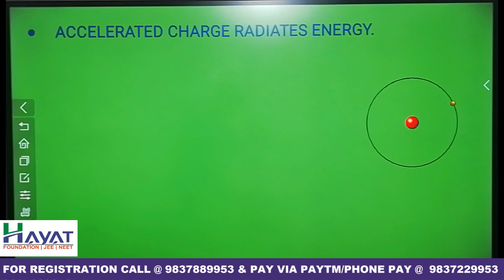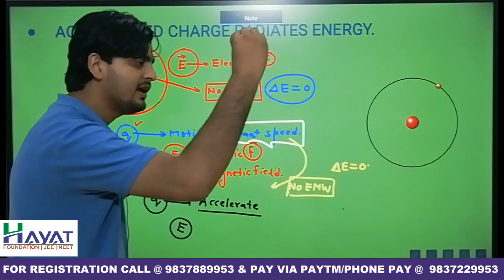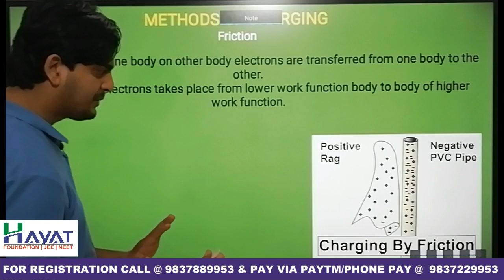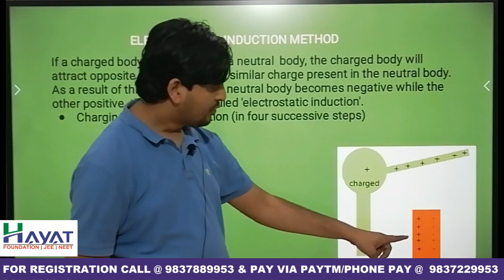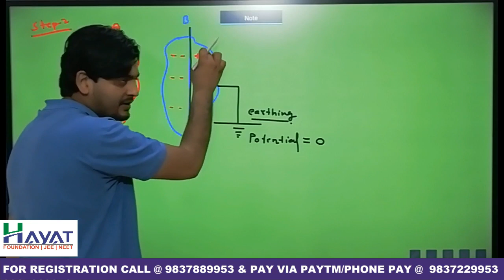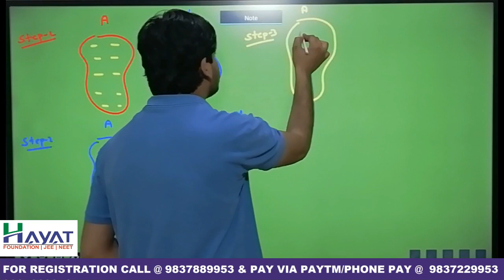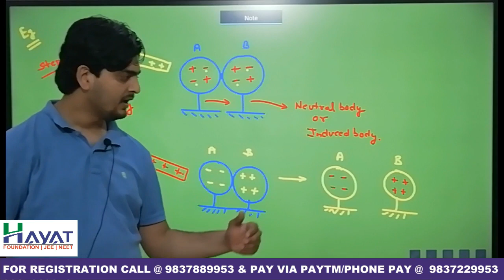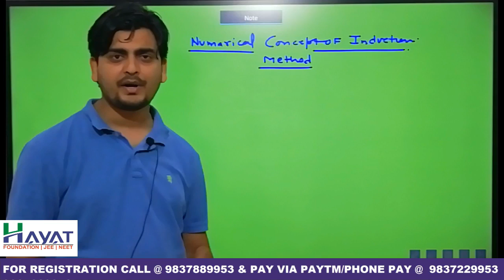LECTURE - 4, (CLASS 12TH PHYSICS)